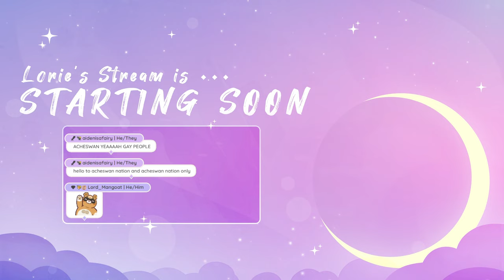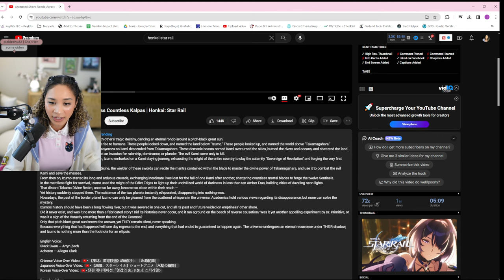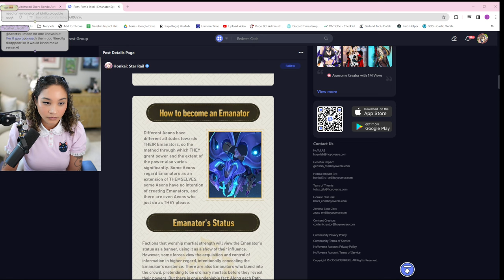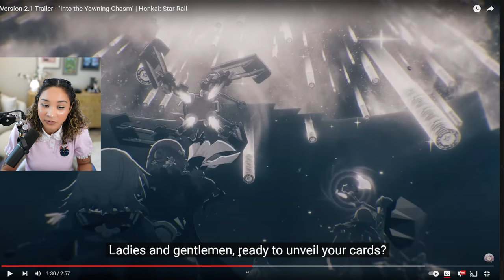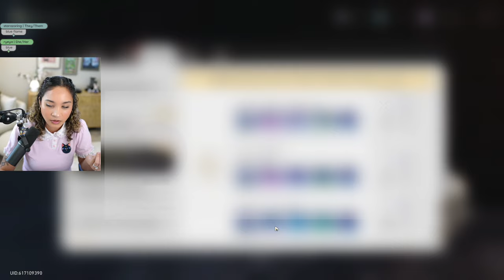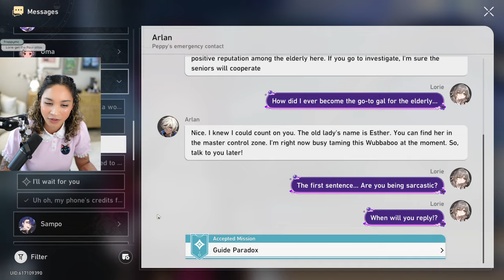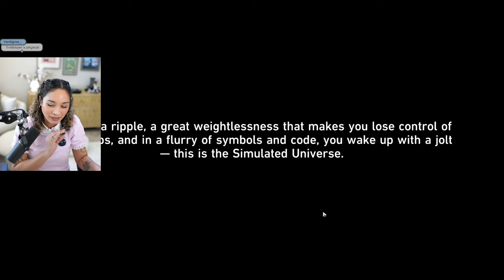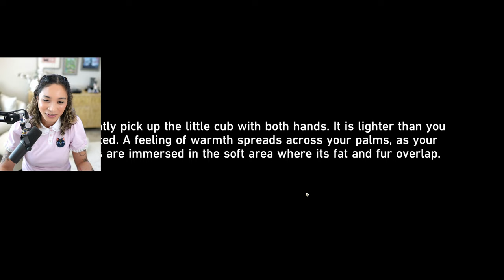Acheswan Short and Silver Wolf Companion Mission in Honkai Star Rail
Acheswan Short and Silver Wolf Companion Mission in Honkai Star Rail -- Watch live